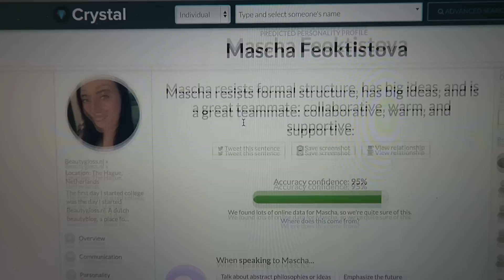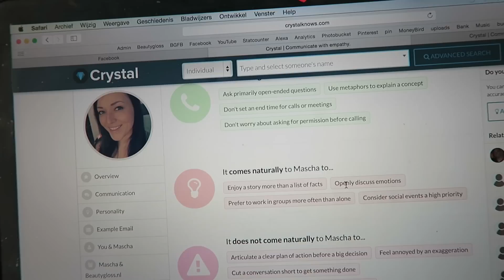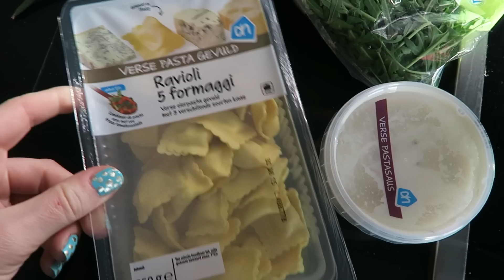Catschticks | Vloggloss 190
Welkom op het youtube channel Vloggloss! Hier vind je iedere dag een vlog van mijn leven, deze vlog is van exact een week geleden. Ik ben fulltime beautyblogger en beautyvlogger (check mijn hoofdkanaal en blog Ik vlog precies een week vooruit, dus wat je nu ziet is een week geleden gebeurd. Ik maak deze video's met veel liefde en ik hoop dat je er iets uit kan halen voor jezelf :)

FAQ

Nee, respecteer mijn privacy please :) Als je me wilt ontmoeten kan dat bij de Beautygloss Party, die organiseer ik speciaal om iedereen in het echt te zien :)